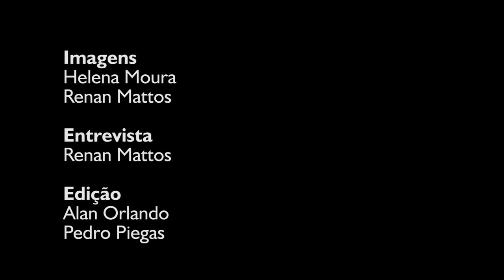Conversa com Laura Capriglione - Jornalismo e pluralidade de narrativas no digital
Laura Capriglione, do Jornalistas Livres, esteve no Colóquio Narrativas Audiovisuais e Informação, no dia 11 de maio, no Theatro Treze de Maio, realizado pela TV OVO.